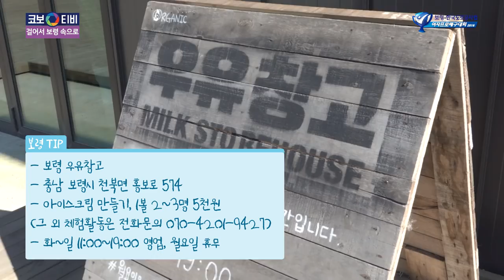[코보티비] 여배져스와 함께 '걸어서 보령속으로!'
여배져스와 함께한 '걸어서 보령속으로!'
뜨거운 여름! 보령에서 여름도 즐기고, 배구도 즐겨보세요!

🏐2018 보령·한국도로공사컵 여자프로배구대회🏐
2018.8.5(일)~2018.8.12(일) | 보령종합체육관